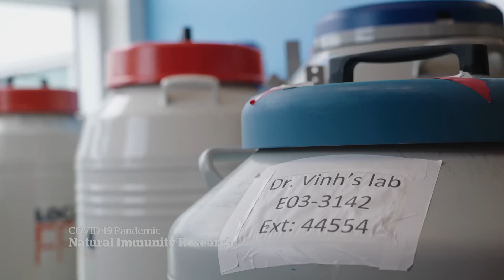COVID-19 mystery: Why some people get it and others don't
Scientists in Canada and around the world are trying to solve a COVID-19 mystery — why have some people never tested positive, despite being exposed? And could they be genetically resistant to the virus?